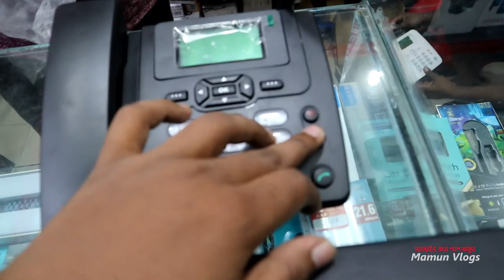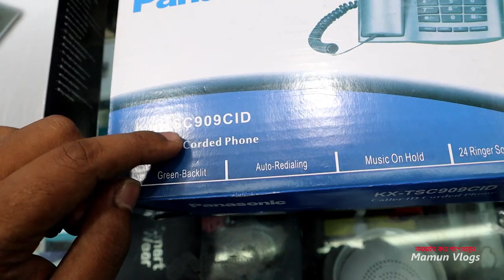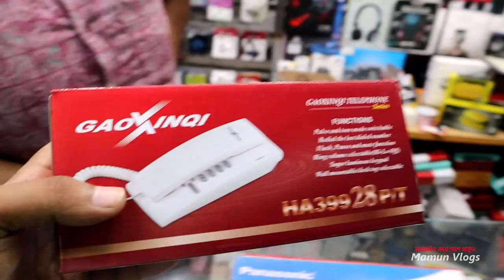৬০০ টাকায় টেলিফোন সেট কিনুন । Huawei / Panasonic Telephone Set Price In Bangladesh 2019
৬০০ টাকায় টেলিফোন সেট কিনুন । Huawei / Panasonic Telephone Set Price In Bangladesh 2019

Shop Name : Decent Point
Shop No:370/371 , level-3 , Multiplan Center , Dhaka-1205
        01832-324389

Related Titile :
Watch My Another Sports Accessories Videos :

 ২-৩ লাখে গাড়ি কিনে ব্যবসা করুন । Buy Tata,Carina,Honda,Allion At Cheap Price | Mamun Vlogs Review

৮০ % লোনে গাড়ি কিনুন - Buy Toyota,Tata,Allion Premio,Honda Vezel,Hybrid-MamunVlogs Bangla Car

১০০ টাকায় কম্বল কিনুন 🔥🔥🔥 Largest Blanket Market In Bd | Buy Blanket At Wholesale Price